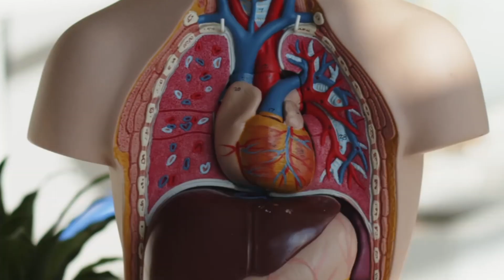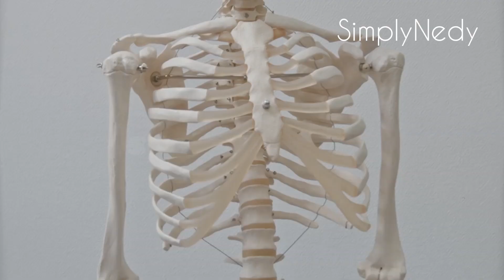WHAT WILL HAPPEN IF YOU EAT ALMONDS EVERYDAY??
Dear friends,

today I bring to you the benefits of Almond nuts and what happens when you eat them . A lot of people do not know that Almonds are rich and have a lot of health benefits including curing some ailments. in this video i talk about health benefits and uses of Almonds. they are highly under rated.

kindly make it a staple in your kitchen. it has so many uses.  this video will have a part two because I have more uses i want to share with you.

 i hope you enjoyed this video. please if you enjoyed it, kindly like the video and share on social media.